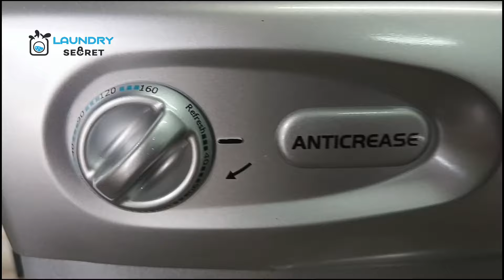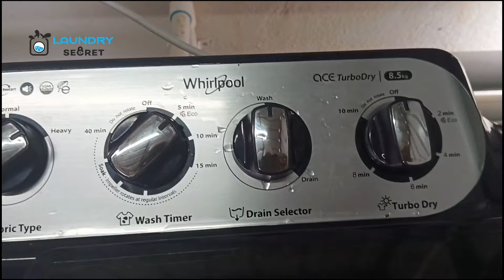🚀Launch a 🧺Laundry Service with Just 💰₹50K Beginner's Blueprint ! | Laundry Secret🧺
Domestic Laundry Business basic training program details: 📱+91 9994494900

Greeting From Laundry Secret

In this video we discuss about Start your own laundry service with just ₹50,000! In this video, we'll show you a step-by-step guide on how to launch a successful laundry business with minimal investment